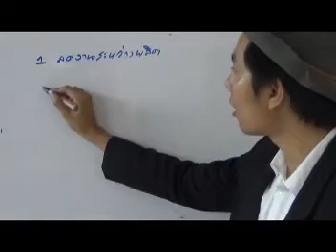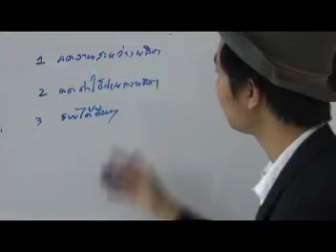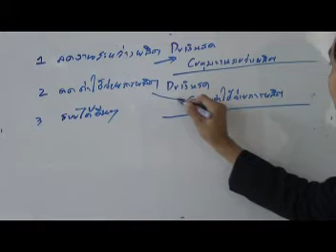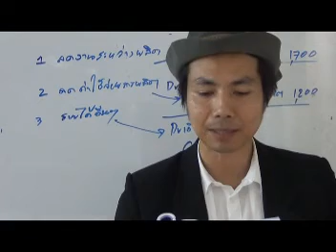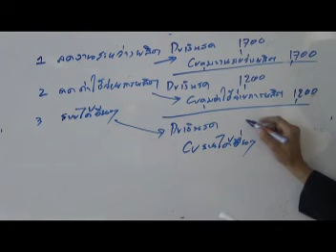บทที่ 8 ต้นทุน 7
สอนการบัญชีต้นทุน 1(Cost Accounting I) ผู้เขียน รศ.เบญจมาศ  อภิสิทธิ์ภิญโญ  ตรงตามหลักสูตรของสำนักงานคณะกรรมการการอาชีวศึกษา ระดับ ปวส.  โดย อ.มานพ  สีเหลือง สถาบันYellowการบัญชี